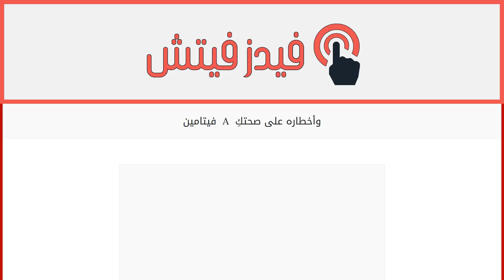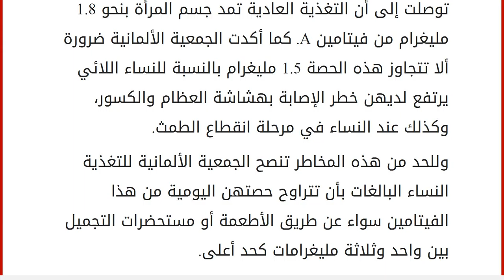فيتامين A وأخطاره على صحتكِ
إقراألمقال كاملا :
كثيراً ما تستخدمين مستحضرات التجميل، لكن هل لاحظت مكوناتها؟
حذر المعهد الاتحادي لتقييم المخاطر في ألمانيا من الإفراط في استخدام مستحضرات التجميل التي تحتوي على فيتامين A، ولا سيما التي تحتوي على مادة الريتينول المشتقة من هذا الفيتامين، إذ قد تؤدي إلى مضاعفات خطيرة على الصحة.
وأوضح المعهد الاتحادي أنه إذا تم إمداد الجسم بكميات كبيرة من فيتامين A عن طريق الأطعمة إلى جانب مستحضرات التجميل، يمكن أن يحدث بعض الأضرار والمضاعفات بالصحة نتيجة الحصول عليه التي تتراوح من البسيطة، مثل الصداع والغثيان، وصولاً إلى الخطيرة مثل أمراض الكبد وتقشر البشرة.
نتائج بعض الدراسات التي تم إجراؤها في هذا الشأن توصلت إلى أن التغذية العادية تمد جسم المرأة بنحو 1.8 مليغرام من فيتامين A. كما أكدت الجمعية الألمانية ضرورة ألا تتجاوز هذه الحصة 1.5 مليغرام بالنسبة للنساء اللائي يرتفع لديهن خطر الإصابة بهشاشة العظام والكسو